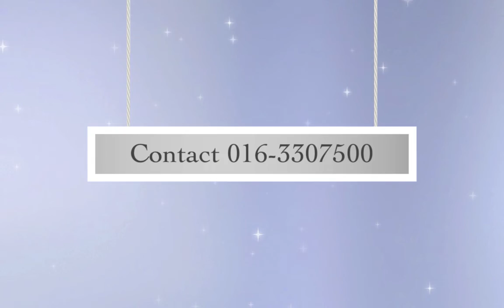Muar dinner Photo Slideshow